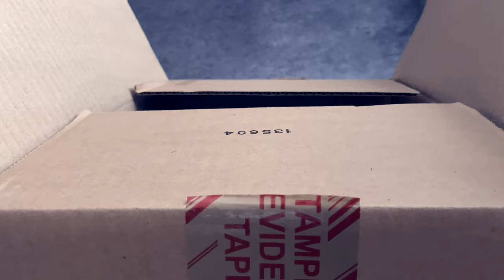Nike Shoe Box Bag (12L) DETAILED LOOK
🧱🔥''MORE FIRE DETAILED ON-FOOT SNEAKERS''🔥🧱

Store and carry your shoes in style with the Nike Shoe Box Bag. Made with durable materials, the main body features 2 large Nike logos, a removable crossbody strap and a true shoebox flap opening. On the inside, an internal elastic pocket and zippered mesh pocket help keep extra laces and other small items stored and organized.

Classic Shoebox Design

A true shoebox flap opening makes it easy to store and grab your shoes. A customizable sneaker tag helps you keep your sneakers organized. A shoebox print on the bottom completes the look.

Stow and Go

Internal pockets help keep your laces and other small items stored and organized. A removable crossbody strap provides a comfortable carrying option.

More Benefits

Printed logos and printed bottom graphic have a soft, smooth feel.
Rope pull handle makes it is easy to grab, carry, and store.
The bag fits up to a size 12 AJ1.

Product Details
• 14' L X 9'' W X 5" H
 • 12 L
 • 100% polyester
 • Spot clean
 • Imported
 • Not intended for use as Personal Protective Equipment (PPE)

Manual Gang Esketit!!! 🦾🤖

as always, stay healthy be safe! positive vibes 🤘🏾

Music Mixed and arranged by: DonGuin